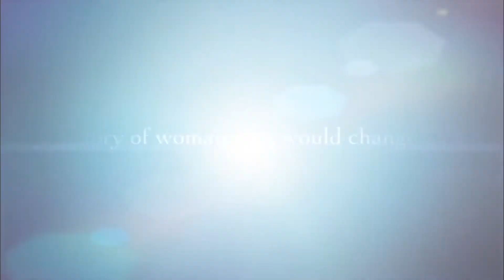Shampoos! Pt.1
Shampoos, what they are what they do, the different types of shampoos and their purpose. Enjoy! God bless and tune in to selecting shampoos pt.2.